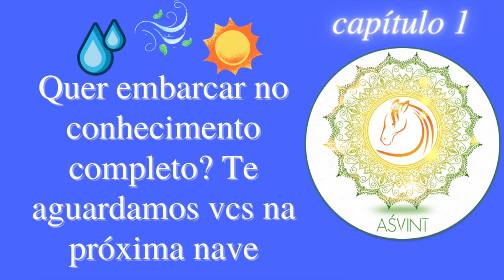doação – um papo sobre como quando onde pra quem dessa prática espiritual dAna & seus benefícios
aśvinī āyurveda ementa capítulo 2 parte 1/4 – S' 0 a S' 6

Parte 1 | pañcamahābhūtaḥ ( पचमहाभूतः )

S0
● O que é āyurveda padārtha vijñjānaṁ (APV pp.35-40)
● O que são āhāra & vihāra
● falando sobre a dança das ṛtus & VPK
S1
● O que são siddhāntas (APV pp.47-48)
● falando sobre as ṛtus clássicas
● hemanta-śiśira-vasanta ṛtus
● grīṣma-varṣa-śarada ṛtus
S2
● pañca mahābhutas siddhānta (APV p.51)
● meditação 1: ākaśā
● pañca mahābhutas: ākaśā (APV pp.155-158)
● revisão geral 20 guṇas
S3
● loka puruṣa sāmya: a similitude do macro-micro cosmos (APV p. 49) ● meditação 2: vāyu
● pañca mahābhutas: vāyu (APV pp.150-155)
● Conversando sobre as guṇas de vāta
S4
● tridoṣa siddhānta (APV p.52)
● meditação 3: agni
● pañca mahābhutas: agni (APV pp.146-150)
● Conversando sobre as guṇas de pitta
S5
● satmyāsatmya siddhānta
● meditação 4: jala
● pañca mahābhutas: jala (APV pp.142-150)
● Conversando sobre as guṇas de kapha
S6
● svastha ātura siddhānta - svasthavṛtta & yoga syllabus at BAMS ● guṇas & nāḍī vijñan
● meditação 5: pṛthivī
● pañca mahābhutas: pṛthivī (APV pp.139-141)